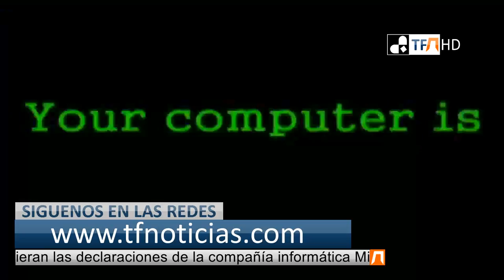Rusia señala a Estados Unidos como responsables del ciberataque